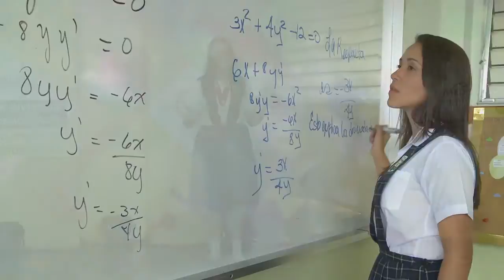Perfiles Oratoria 2013: Laura Miranda - Representante de la provincia de Chiriquí.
Conozcamos un poco más acerca de la estudiante Laura Miranda del Colegio Nuestra Señora de los Ángeles y representante de la provincia de Chiriquí en la final del Concurso Nacional de Oratoria Panamá 2013.